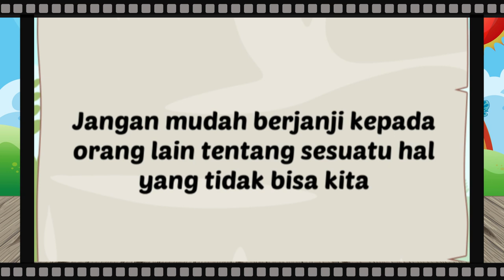Dongeng Anak Indonesia Timun Mas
Hai teman-teman, kali ini mari kita mendengarkan cerita rakyat indonesia atau dongeng indonesia tentang timun mas. semoga kalian menyukainya.

Terima Kasih